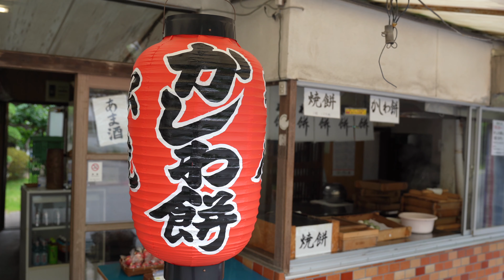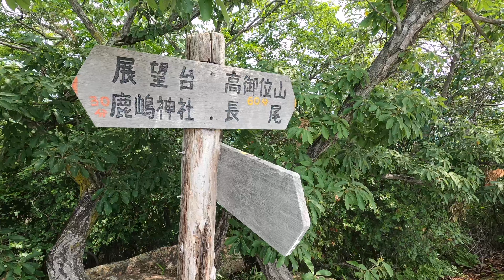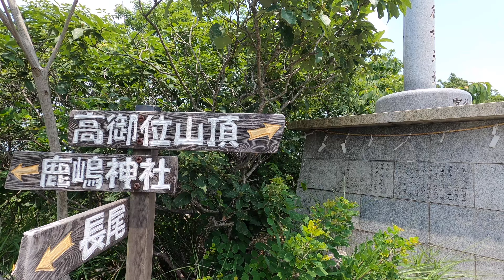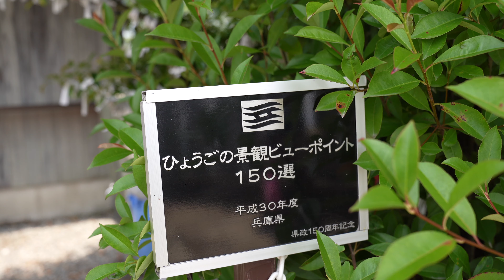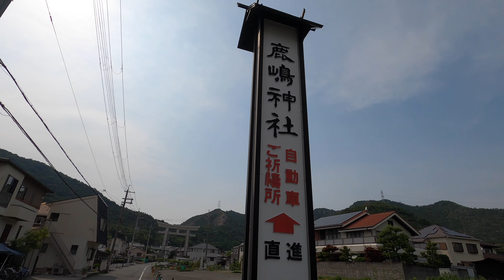高御位山【登山】播磨アルプスを周回ルートで歩いたら楽しすぎた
兵庫県にある関西百名山、高御位山を周回コースで登ってきました。
この高御位山は３０４mの低山とは思えないほど楽しい稜線歩きができ、山頂の景色も最高です。
登山道もはっきりしているので初心者の方も安心して登れる山だと思いますが、夏場は暑いので熱中症対策して登ってください！
この日も暑かった〜！！

【SNS】
YAMAP